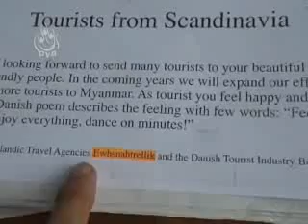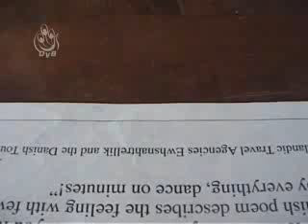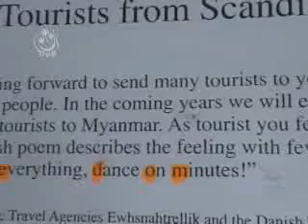Burma killer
Clever ad in military-controlled magazine with Australian chief editor.
exposes the true nature of Burmese beloved- dog- dictator